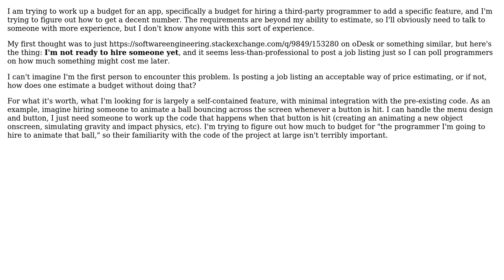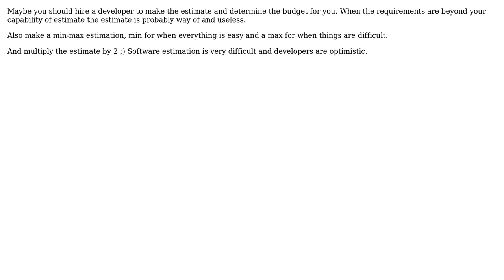Software Engineering: How to budget for a programmer you're not ready to hire yet? (2 Solutions!!)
Software Engineering: How to budget for a programmer you're not ready to hire yet?

With thanks & praise to God, and with thanks to the many people who have made this project possible! | Content (except music & images) licensed under CC BY-SA | Music | Images & others | With thanks to user Nerrolken user l.renkema user AvetisG and the Stack Exchange Network Trademarks are property of their respective owners. You are responsible for your own actions.